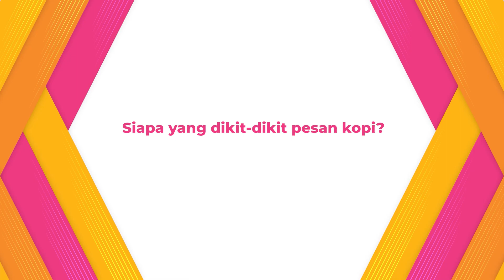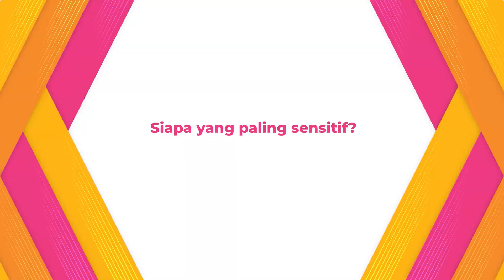2nd Chance Main Saling Tunjuk, Terungkap Siapa Yang Paling Sensitif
KAPANLAGI.COM - Baru-baru ini 2nd Chance berkunjung ke Kantor KapanLagi untuk mempromosikan lagu terbaru mereka yang berjudul Bersama Denganmu. Bukan hanya mempromosikan lagunya, tim KapanLagi juga menantang mereka untuk bermain saling tunjuk. KLovers mau tau gimana keseruannya? Yuk kita saksikan pada video berikut ini!